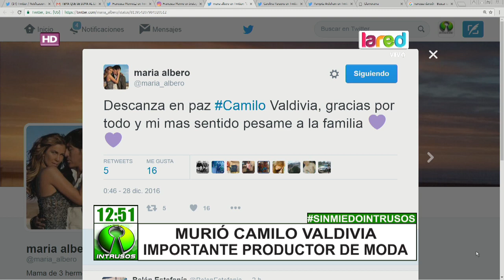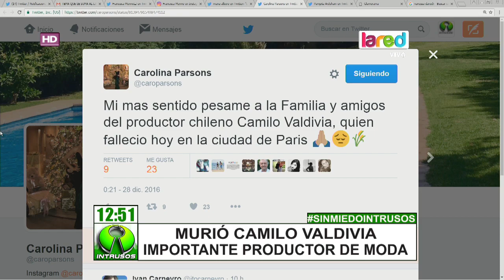Musas lloran la muerte de reconocido productor chileno de la moda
El mundo de las pasarelas lamenta el fallecimiento de Camilo Valdivia, un importante representante de la moda en Chile durante los 90'.